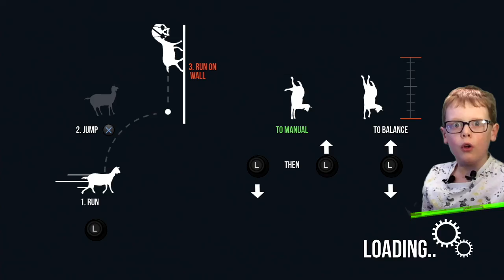Goat Simulator Lets Play - Kids Gaming Episode 4 - jAmEsGaMeZ - PS4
Time for a lets play Goat Simulator with James in jAmEsGaMeZ kids gaming episode 4 as he tries to find his way around the city as a crazy goat on PS4.

James the gamer is big on acting the goat and a gaming episode of goat simulator is just what he needs.

Don't worry this gaming video is kid friendly and a fun video game.